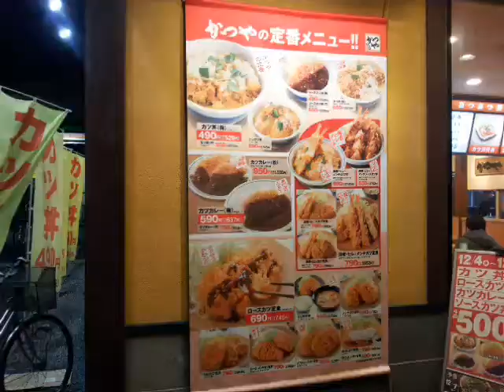【かつやのカツカレー】毎年この時期の感謝祭。今年も漏れずに行ってきました。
かつやの感謝祭。いつも行く店は大混み。他店に行くも高校生バイト軍団のオペが最悪で他客も苛立ちの修羅場だった…